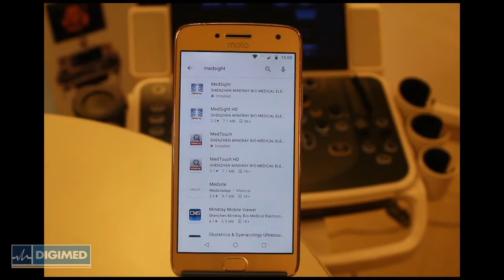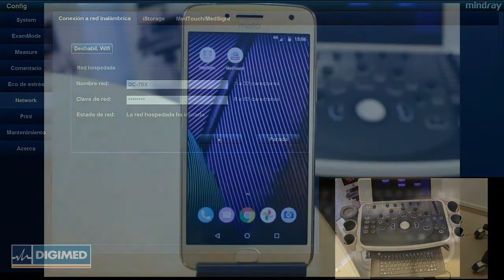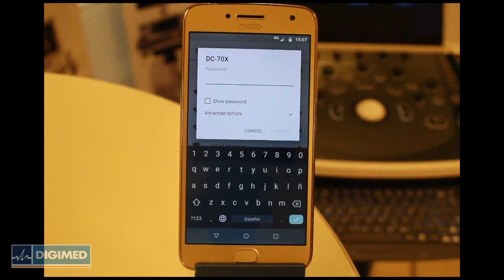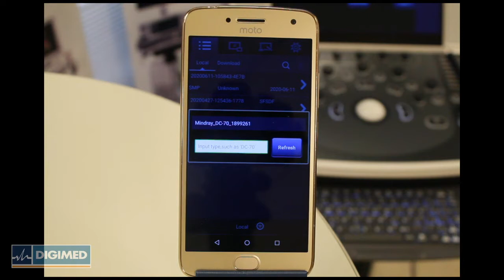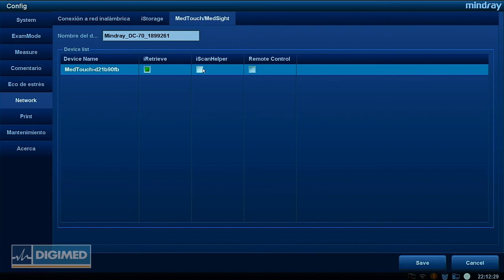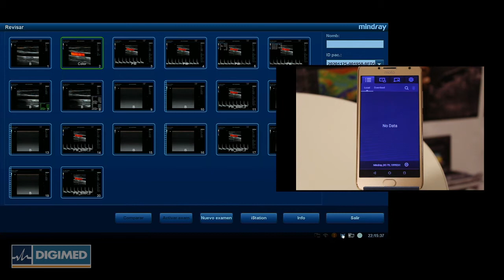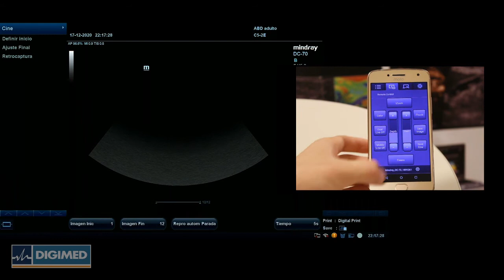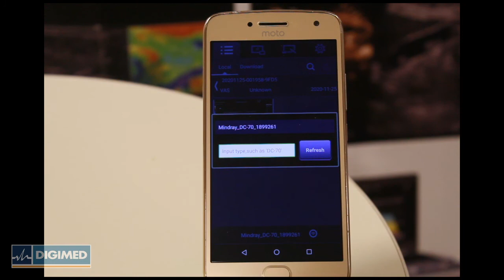Aplicaciones Móviles Mindray MedSight y MedTouch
Tutorial de configuración y uso de las aplicaciones móviles MedSight y MedTouch con los ecógrafos Mindray. Estas aplicaciones permiten el envío de imágenes del ecógrafo al teléfono celular.

Además, MedTouch brinda la posibilidad de usar el teléfono celular como control remoto del ecógrafo. Disponibles para IOS/Android.

Ahora el tamaño y la distancia física ya no son un obstáculo. MedTouch, una solución integral, le proporciona una forma más inteligente de controlar el ecógrafo y acceder a los datos del paciente.

¡Seguinos!